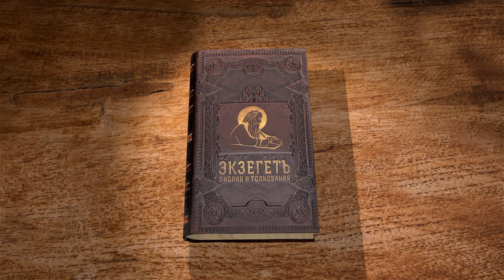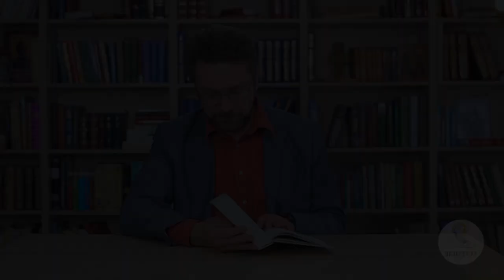Книга пророка Исайи. Глава 27. Андрей Десницкий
Читаем   с профессором Андреем Десницким 27-ю главу книги пророка Исайи.
В 27 главе говорится, что Господь поразит левиафана (образ зла). Бог охраняет и бережет Израильский народ от враждебных языческих нападков, идолы вокруг Израиля будут повержены.